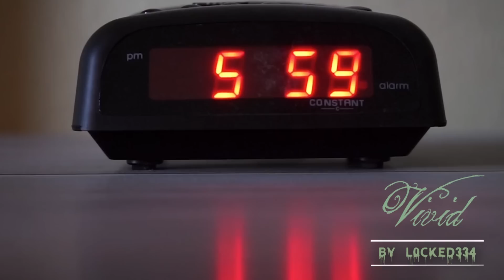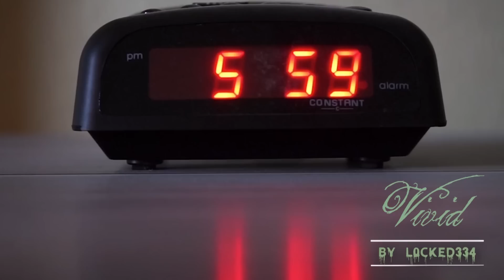"Vivid" -- A Creepypasta Read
It is 6:00 A.M. and I am staring at the neon green glow of my clock that reminds me of this.

Again.

Edited with Audacity and Adobe Premiere Pro

Want me to read your story? Have a suggestion for one you want heard?

NOTE: This video was presented under the CC-BY-SA license, and was narrated under the approval of the story’s author on the Creepypasta Wiki. All story rights are theirs.